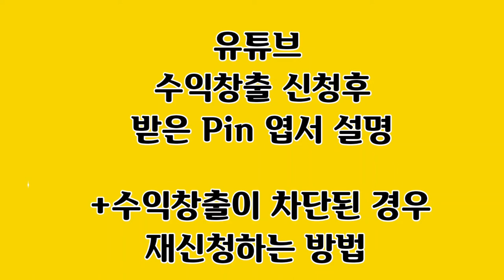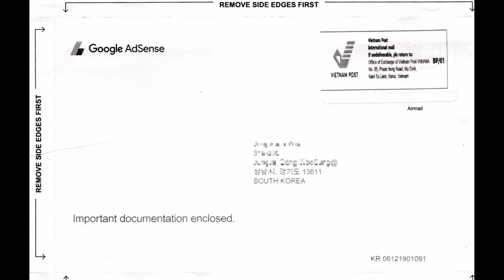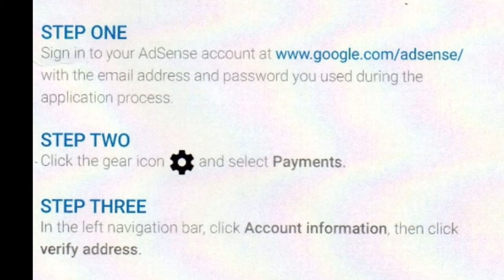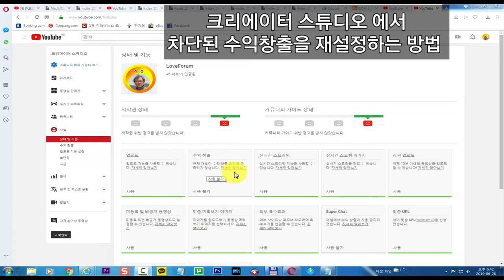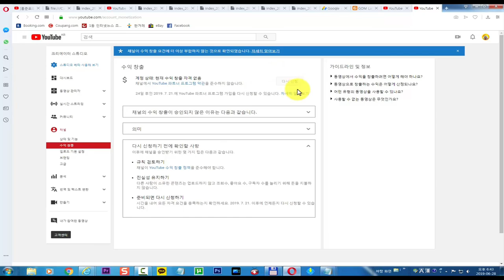유튜브 수익창출 신청후 받은 핀 엽서 설명 & 차단된 수익창출을 재신청하는 방법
유튜브 수익창출 신청후 받은 Pin 엽서 설명 & 차단된 수익창출을 재신청하는 방법
스마트폰 동영상제작 실비 개인지도 합니다 카톡 아이디 hail2u 석송 영상작가